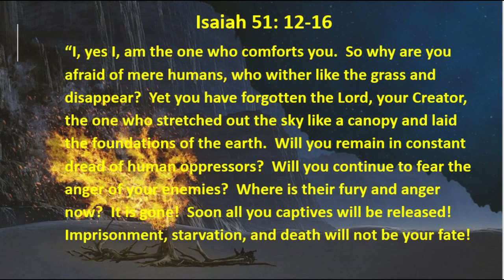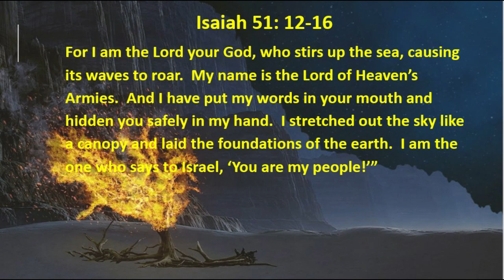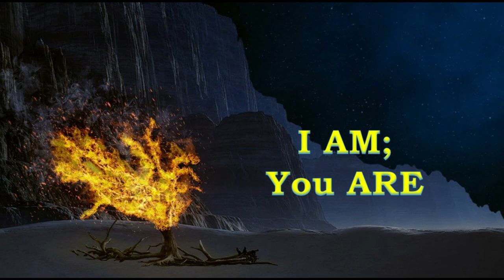1 15 20 I AM You ARE